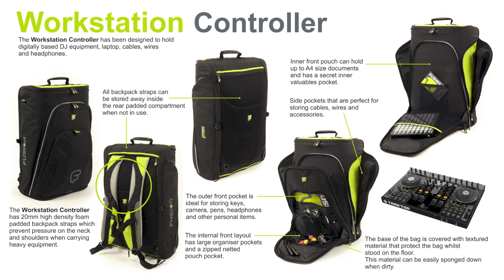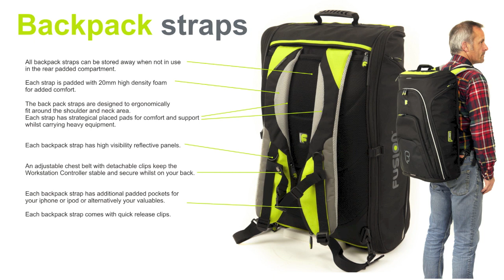Workstation Controller perfect for Traktor S4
This bag retails at approx. £185.95

If storage space is high on your "perfect gig  bag" wish list, then look no further as these bags have pockets and pouches galore. There are numerous pockets on the outside of the bags that can carry all manner of gear and personal possessions. With the "Zip Away" system, the bag can be fully opened to gain complete access, it reveals yet more pockets and pouches and also a headphone bag that can be carried individually over your shoulder. The internal padded controller sleeves are zipped into place inside the bag and when unzipped and released they too can be carried shoulder style using the additional Fusion shoulder strap included.
Internal Dimensions mm: 560 X 370 X 180 mm
Internal Dimensions ins:  22 x 14.6 x 7.09 ins
External Dimensions mm: 600 x 400 x 200 mm
External Dimensions ins:  23.6 x 15.7 x 7.87 ins
Controller Sleeve: 535 x 340 x 65 mm / 21.1 x 13.4 x 2.56 ins
Weight:  3.5kg  / 7.7 lbs

The controller sleeve, the laptop sleeve and the headphone "cake box" are all included in this bag.